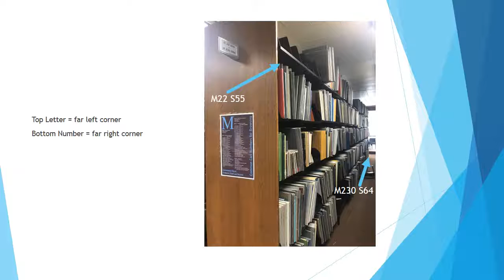StringChamberMusic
Finding String Chamber Music in the UWM Music Library Stacks - a quick guide.